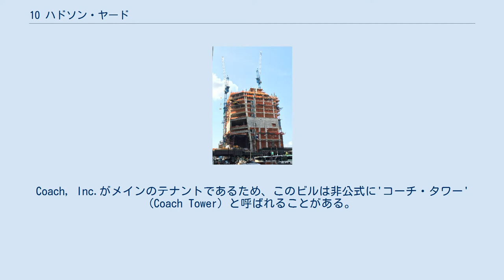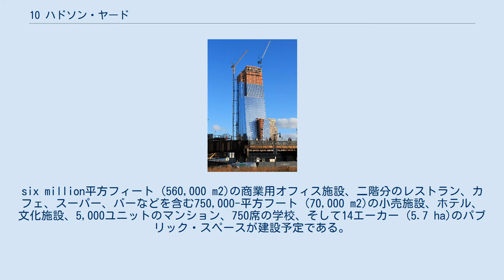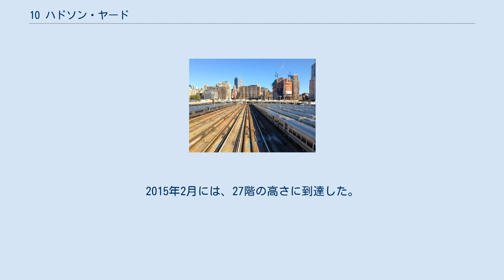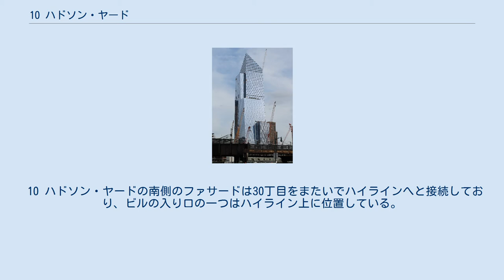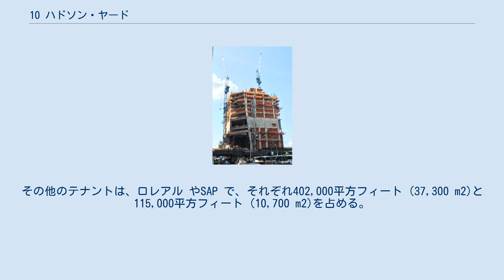10 ハドソン・ヤード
ハドソン・ヤード
10 ハドソン・ヤード (10 Hudson Yards) は、ニューヨーク市マンハッタン区ハドソン・ヤード再開発地区にある超高層ビルである。
別名は、サウス・タワー (South Tower)。
2016年に完成した。
ヘルズ・キッチンやチェルシー地区やペンシルベニア駅、ニューヨーク市中央郵便局と隣接する。
Coach, Inc.がメインのテナントであるため、このビルは非公式に'コーチ・タワー' (Coach Tower) と呼ばれることがある。
 ハドソン・ヤード再開発プロジェクトはコーン・ペダーセン・フォックスによって基本計画が策定された、16基の超高層ビルなど12,700,000平方フィート (1,180,000 m2)以上の新しいオフィス、住居、小売スペースを含む大規模再開発計画である。
six million平方フィート (560,000 m2)の商業用オフィス施設、二階分のレストラン、カフェ、スーパー、バーなどを含む750,000-平方フート (70,000 m2)の小売施設、ホテル、文化施設、5,000ユニットのマンション、750席の学校、そして14エーカー (5.7 ha)のパブリック・スペースが建設予定である。
10 ハドソン・ヤードは、このプロジェクトで最初に完成したビルであり、この地区に新たな客を呼び込むことが期待されている。
ビルの設計はコーン・ペダーセン・フォックスである。
 10 ハドソン・ヤードの起工式は2012年12月4日に行われた。
基礎工事は2013の上半期まで行われ、タワー上部構造の建設は2013年8月に始まった。
掘削作業を通じて、70,000立方ヤード (54,000 m3)の土砂が除去され、11,000立方ヤード (8,400 m3)のコンクリートが注入された。
タワーの建設はen:Tutor Periniの関連会社が2013年3月に受注した。
このタワーがハドソン・ヤードの中で最初に建てられた理由は、ハドソン・ヤードの建設地であるウエスト・サイド・ヤード (en) 車両基地の人工プラットフォームの上空ではない場所に建設されるビルであるためである。
 2014年3月には、ビルの建設は100フィート (30 m)の高さを超えた。
2015年2月には、27階の高さに到達した。
2015年4月には、32階の高さに達した。
2015年11月、このビルは完成時の高さの52階に達した。
 10 ハドソン・ヤードの南側のファサードは30丁目をまたいでハイラインへと接続しており、ビルの入り口の一つはハイライン上に位置している。
 このビルのメイン・テナントはコーチで、9階から24階の737,774平方フィート (68,541 m2)を占める。
その他のテナントは、ロレアル やSAP で、それぞれ402,000平方フィート (37,300 m2)と115,000平方フィート (10,700 m2)を占める。
地元のスーパーマーケットFairwayはビルの下層階45,875平方フィート (4,262 m2)を占めることになっている。
VaynerMediaもまたテナントとして決まっている。
 10 ハドソン・ヤードのすぐ北の5階建て750,000平方フィート (70,000 m2)の商業施設ビルには、デパートや映画館が入ることになっている。
この施設はen:Elks Manfredi Architectsによる設計である。